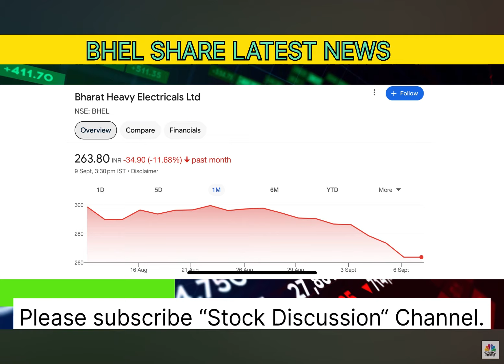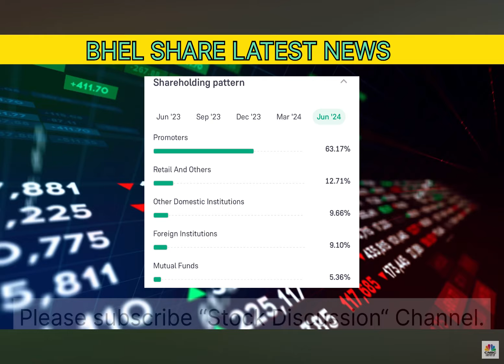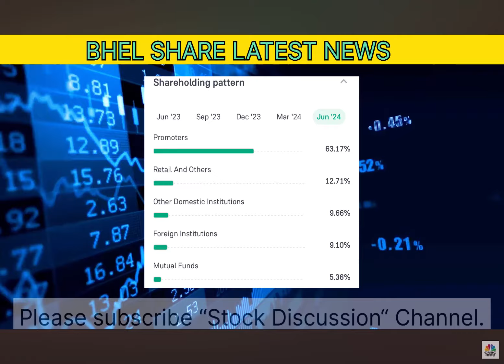BHEL SHARE LATEST NEWS|⚠️⛔️BHEL STOCK NEWS AND UPDATES TODAY|BHEL SHARE ANALYSIS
Topics covered:-
BHEL share stock news today
BHEL Fundamental analysis
BHEL latest news today
Bhel receive big order
Bhel psu share news
BHEL share news today
BHEL  stock daily news
BHEL  share analysis
BHEL stock current news and updates
BHEL share analysis and news
Bhel stock targets
Bhel short term and long term targets
Stock market news today
Share bazar latest news
Stock discussion

stock discussion
Zee business
ANIL SINGHVI NEWS
STOCK MAESTROO
Et Swadesh